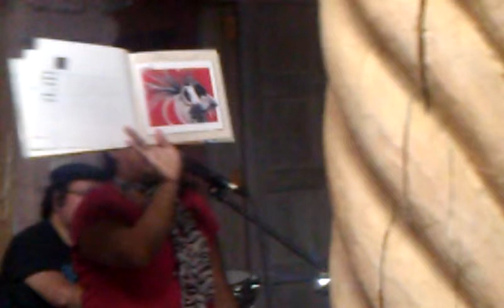(2/4) Librotraficante ABQ Underground Library Opening (9/21/2012)